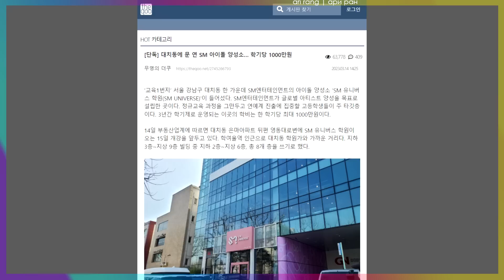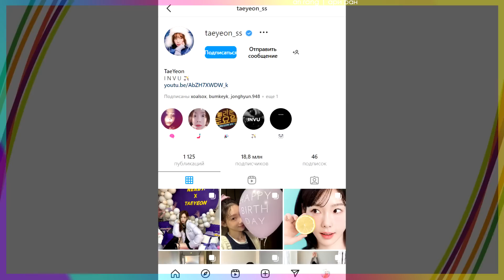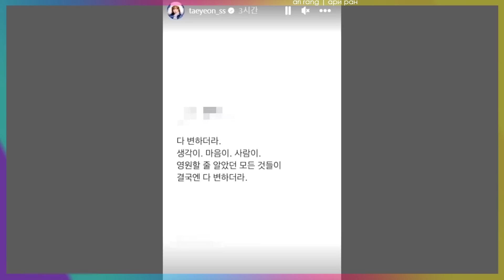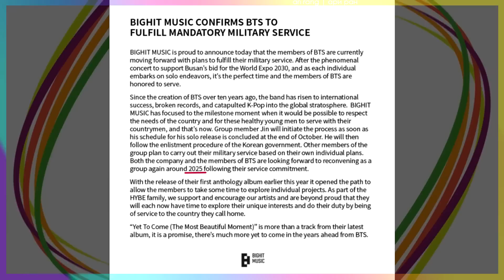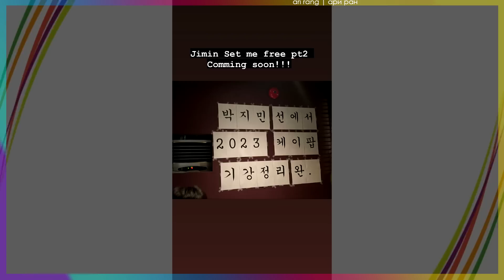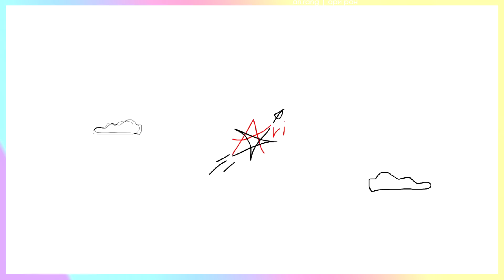BTS МОГУТ НЕ ВЕРНУТЬСЯ в 2025? Чимин и Джису! НинНин и Onew! KINGDOM, aespa | K-POP НОВОСТИ ARITUBE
00:00 Анонс
00:24 Бэкхо
00:57 SM Entertainment
02:22 Тэён, Санни Girls’ Generation
03:31 Ю Ён Джин
04:58 Aespa
06:01 Onew SHINee
07:39 СПАСИБО за поддержку
09:04 Бан Ши Хёк, HYBE, SM, Ли Су Ман, BTS
14:02 So!YoON!, RM BTS
14:54 Чимин BTS
16:59 KINGDOM
17:42 Джису BLACKPINK